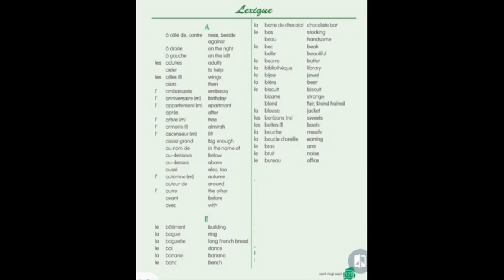ALF 2 == LEXIQUE A-B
GRADE 7
APPRENONS LE FRANCAIS METHODE 2
LEXIQUE A-B